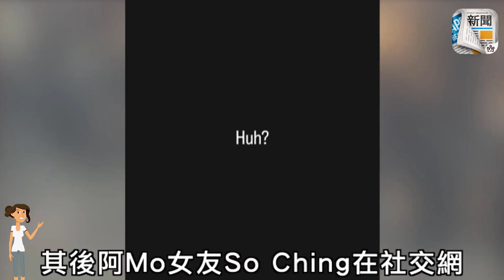姜濤出戰受傷送院 Anson Lo提阿Mo落淚 So Ching玩暗寸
人氣男團MIRROR自發生紅館事故後，12子首次合體出席公開籃球賽，氣勢如虹卻出師不利再生意外，Edan仆倒，而「最有價值球員」姜濤因傷退賽要接受手術；至於Anson Lo為重傷好友阿Mo灑淚，但阿Mo女友So Ching留言「Huh？」似暗寸，矛頭所向成疑團。